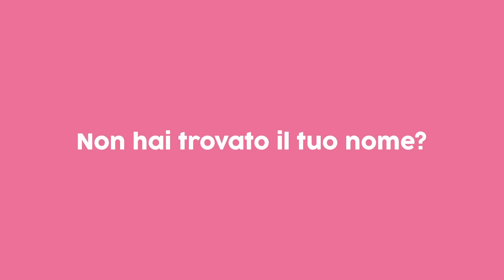NOMI FEMMINILI PARTICOLARI CON UN SIGNIFICATO BELLISSIMO! 👶🏻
Nomi particolari o nomi classici? È una sfida sempre difficile, ma se siete alla ricerca di un nome unico, o forse un nome strano, ecco qui il significato dei nomi più belli e particolari per bambine!